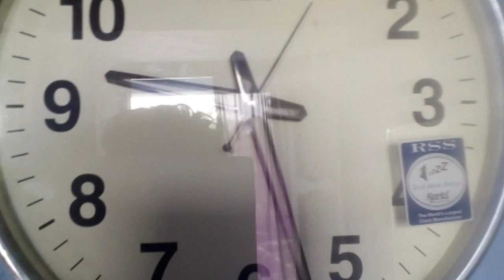Allen tab camera test